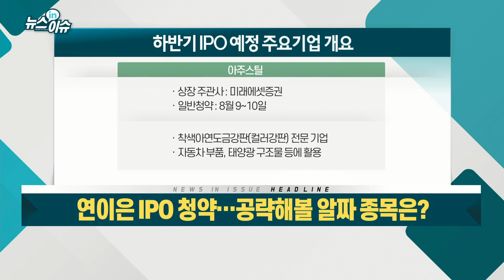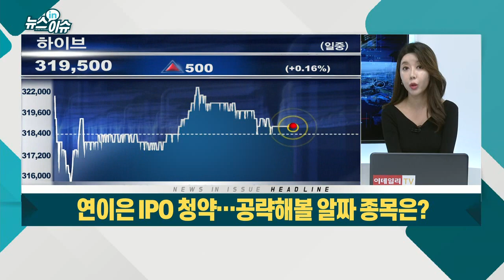연이은 IPO 청약… 공략해볼 알짜 종목은?_뉴스IN이슈 (20210715)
# 17개사, 7월 16일~8월 12일 일반청약 앞둬
- 하반기 공모주 시장 접근 전략은?
- 기관 의무보유 확약 비율 등 내용 확인 필요